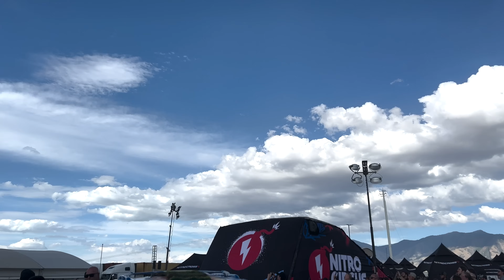Craziest Frame Stretching I’ve Ever Done!!! 500HP Demolition Build!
To get a 1 year supply of Vitamin D + 5 individual travel packs FREE with your first purchase, go